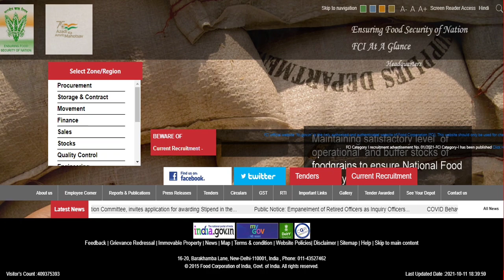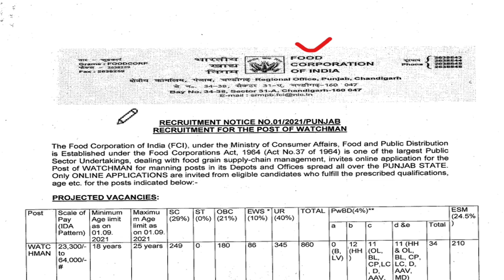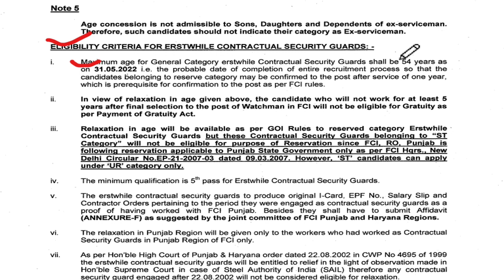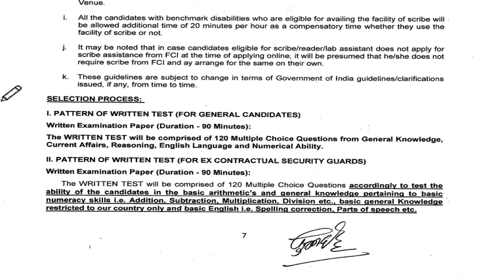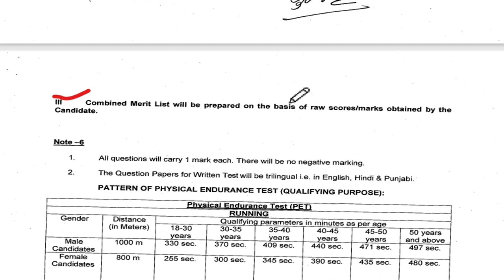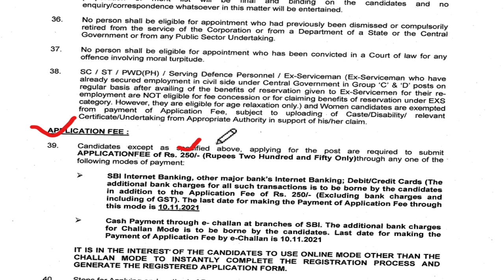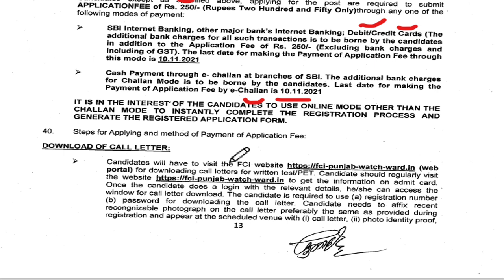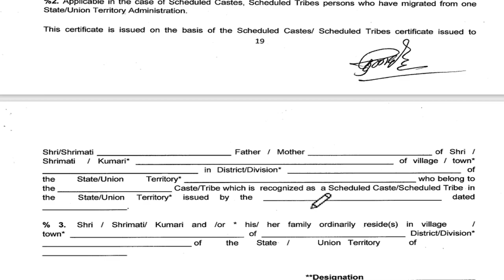FCI Watchman Recruitment 2021 | Salary ₹ 25,000/- | Freshers Also Apply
Food Corporation of India FCI Punjab has given a Notification for the Recruitment of Watchman 860 Post. Those Candidates are interested in the Following Process of FCI Watchman Recruitment 2021 & complete the Required Eligibility Criteria Can read the Full Notification and Apply Online for FCI Watchman @fci-punjab-watch-ward.in